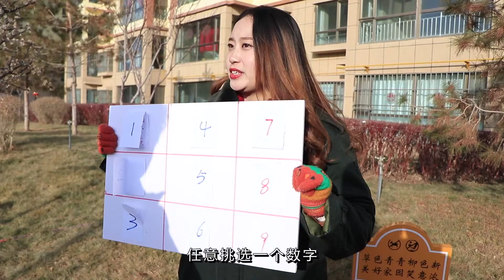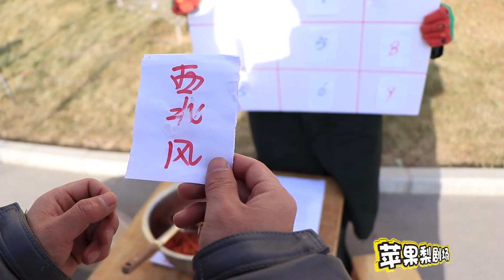短剧：学霸打饭玩刮刮乐，不料刮到西北风，食堂阿姨现场教学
搞笑有趣的真人游戏
学霸学渣的真实较量
幽默老师带你了解有趣的灵魂万里挑一